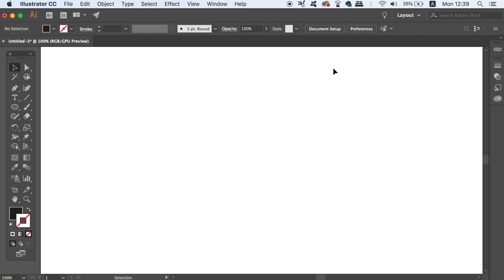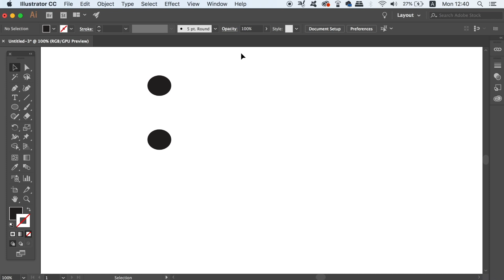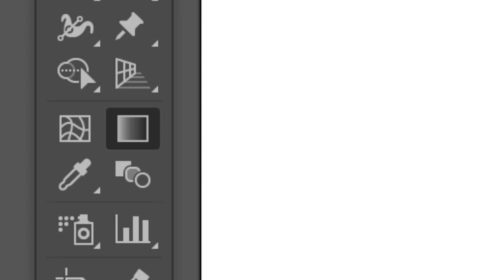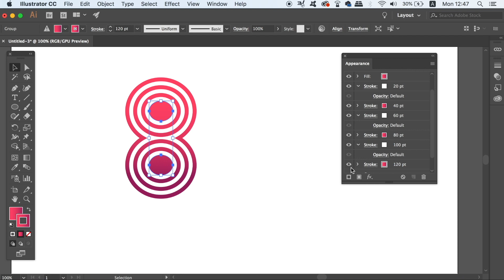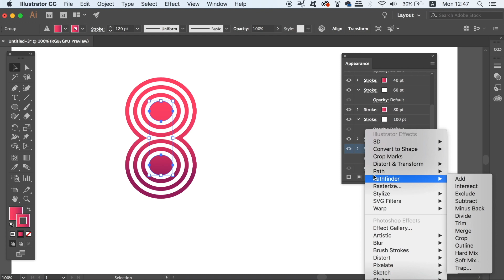Illustrator Multiple Stroke Design! (CREATIVE)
Today we learn how to make text or numbers with multiple strokes in Illustrator, this technique is fun and easy to recreate, so follow along and master multiple strokes. Master the appearance panel and the use of multiple strokes!

The appearance panel in Adobe Illustrator is so so useful, one of those uses happens to be using multiple strokes on a single design or object. Learn how to use multiple strokes on your designs, and follow along in making some really neat designs. I will also show you some bonus techniques for the design, that can come in handy for your very own projects.

MUSIC